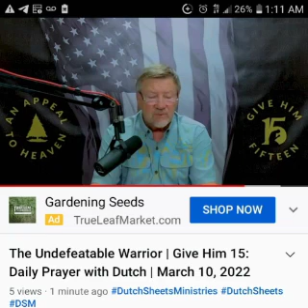(My 2 Cents) 🌻It is Written !!! 🌻 gh15 Dutch Sheets ..... woohoo...